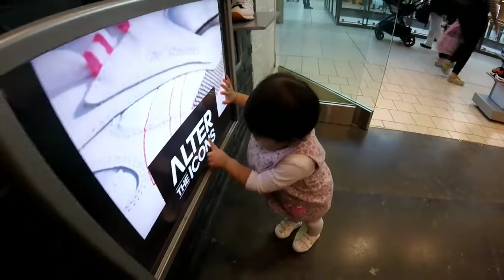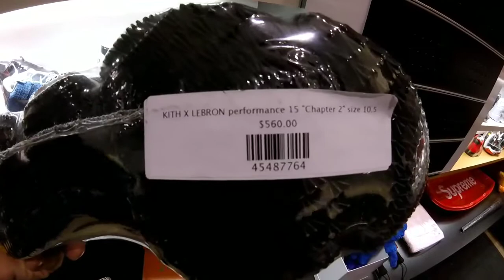Custom Travis Scott 3's displayed at LEX Chinook Mall Calgary!!! 😱😱😱